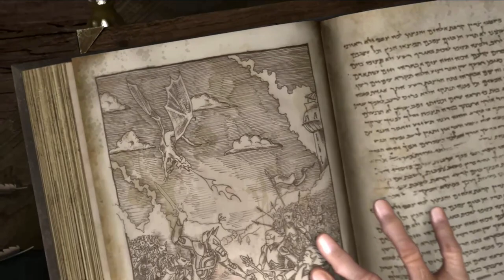Sacred 2: Fallen Angel (Collector's Edition) (2008) PC - Let's Play Part 1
Game Description:

Although Sacred 2: Fallen Angel is the successor to Sacred, the game takes place 2,000 years before Shaddar summoned the Sakkara-Demon. Set in Ancaria which is at the brink of another war, the player's goal is to prevent this war. However, it's entirely up to the player if the Light or the Chaos will prevail in the end.

All that just because of a godly energy called T-Energy. Once guarded by the Seraphim, then controlled by the High Elves, its exploitation was highly debated even among the High Elves, while more and more resistance began to form. In the end, what was feared to happen, happened: the big war started. Dragonkins, Temple Wardens, Humans, and Orcs fought side by side against the High Elves, but their power was already too great. After all of Ancaria was completely destroyed, they remained in control over the T-Energy. In the end even the remaining High Elves left their old home and built a new empire completely based on the powers of the T-Energy and inside that new home the tension between the high nobility and the clergy is escalating.

Meanwhile, the constant exploitation of T-Energy continues to contaminate whole zones and the once godly power now turns every living thing in these areas into terrible monster-mutations that destroy everything in their path.

In the beginning of the game, the player can choose between six characters of which only the Seraphim, a solid all-around character, has remained from the first game. The other five are all-new classes, such as the Dryads, masters of long-range combat and nature magic, or the Inquisitor which is somewhat an opposite to the Seraphim in all traits. Some of the class choices also effect the two campaigns and which available six gods the player may choose from. While the Seraphim can only tread on the path of Light, the Inquisitor is damned to walk the path of Chaos and has no access to the gods of light, nature, and philosophy.

While the choice of Light and Chaos effects how the campaign and its main quest ultimately play out, the gods each grant the player access to a very powerful spell. The god Testa for example, loads the hero up with T-Energy and allows the hero to shoot energy balls that heal friendly units and damage the enemies. However, as these spells are so powerful, they also have a very long cooling down period and should be used only as a last resort or against very powerful foes.

Once a character has been created, the game plays very much as the original game: the player takes on quests and kills creatures for experience points, loot to gain levels, and get more powerful. At each level the player is awarded with a skill point which the player can then invest in four different areas like defensive skills or class exclusive martial arts skills. From the 27 available skills, the player can choose up to ten and level them up. In addition, the player will find runes during travels.

These runes provide and level the talents of the characters. Once a spell or ability has been learned from a rune, learning it again will increase the level of the corresponding spell or ability until it is the same as the current character level. If the player finds runes for different characters or wants to specialize specific talents, the player can go to a rune master to trade in up to four runes and a good amount of gold for a rune of the desired talent. It's also possible to arrange the talents into powerful combos defining which spells or attacks should be used in which order. The more powerful the inserted talents are, the longer the cooling down period for the combo will be.

The game also features an extensive multiplayer mode allowing players to play on PvE or PvP servers or play the campaign in a local network (only one game copy required for two players), an open network (allows single player characters to be used) or a closed network similar to the Battle.Net.